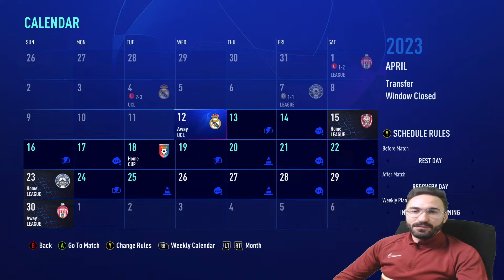FIFA22- Cariera Rapid #31 - Din Giulesti pan' la Madrid, s-a dus faima de RAPID !!! - RoadToGlory